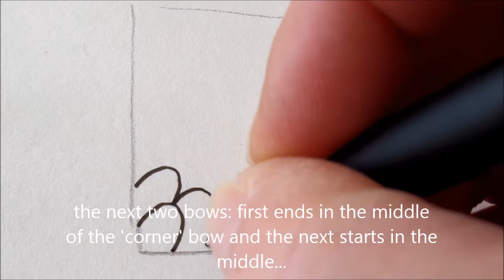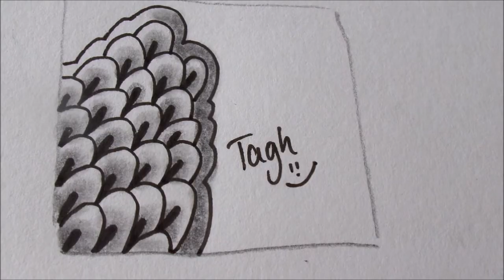How to draw tanglepattern Tagh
This pattern is created by Rick Roberts and Maria Thomas from Zentangle (T)